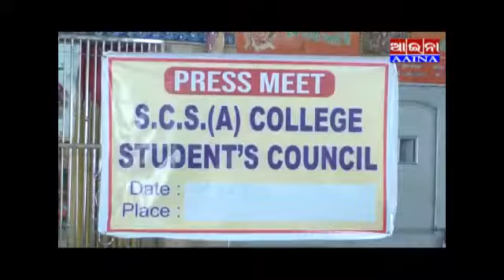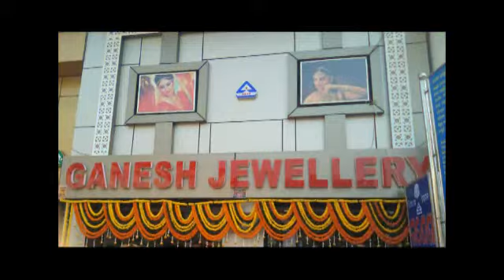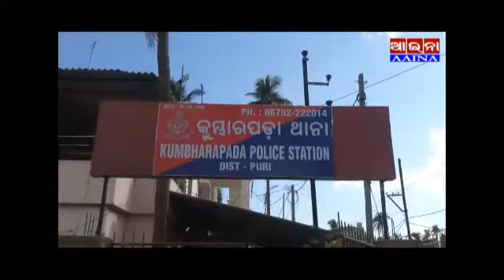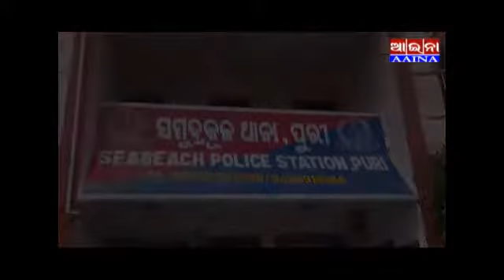Aaina news Puri 29/06/2020